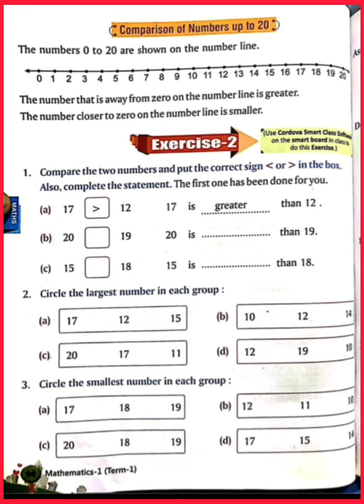Std-1(Maths)|Ch -5 Numbers from 11 to 20 explanation part 2 | Tanwani Kajal |The South International